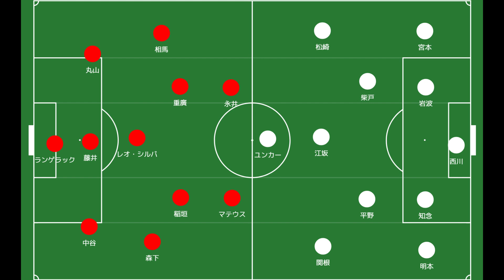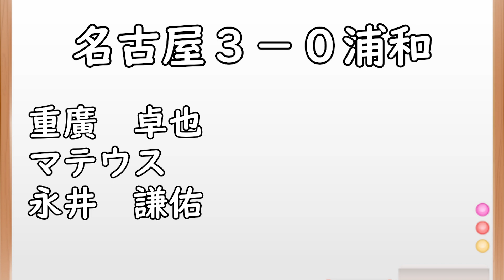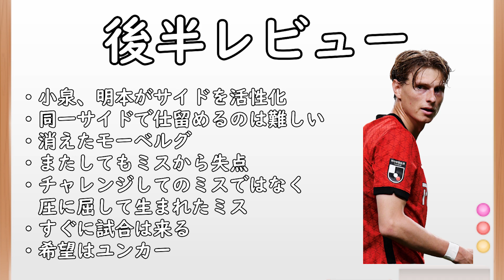【名古屋グランパス対浦和レッズ】消極的ミス連発 何かを変えたい、プレーしたいという気持ちが見えない試合【Ｊリーグ】